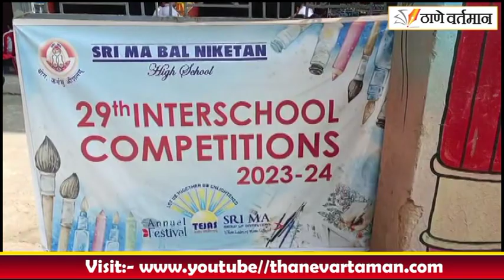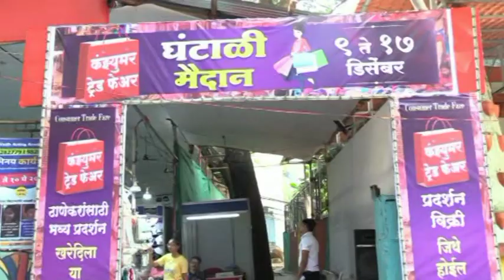श्री माँ बाल निकेतन हायस्कूल आयोजित २९ व्या आंतरशालेय स्पर्धेचे उद्घाटन